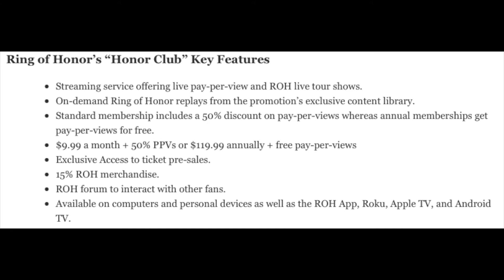Ring of Honor Launches Honor Club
SpoilerFreeWrestling.com
Facebook.com/spoilerfreewrestling